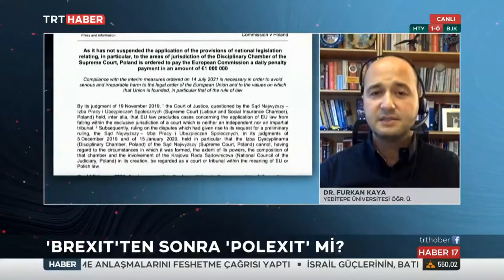Brexit'ten Sonra Polexit Mi 30.10.2021 TURKEY